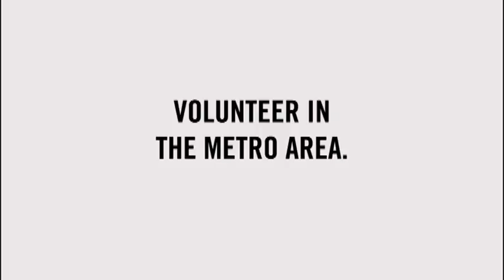Do Good Work. Volunteer. (Spot 1: Painting Houses)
Jeff Heater uses 2-1-1 to find a volunteer project that he and his buddies from work can do together. It's easy to volunteer by dialing: 2-1-1 or going